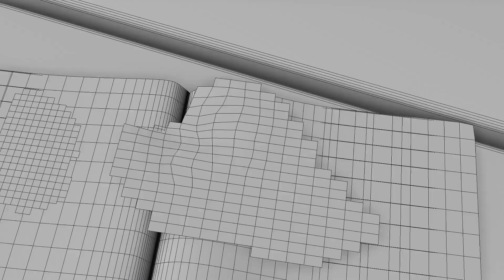BEHIND THE SCENES: Steph Curry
Check out some of these renders showing the behind the scenes wireframes of some of the CG shots from our work with Under Armour.